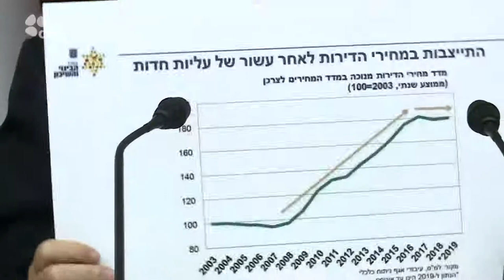Israel TV Network ► IsraelTVNetwork IsraeliTV IsraelTVNews ( IsraelTV Israeli TV )9